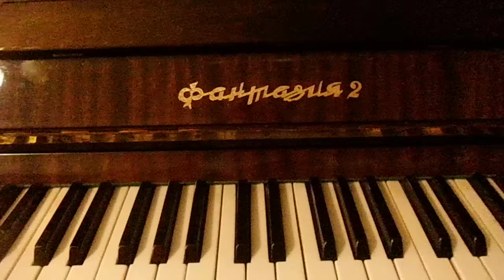Aive Forever. - 56. Universal. Kolibelnaja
я люблю пренебрегать педалью, то есть могу вообще не снимать с неё ноги, люблю педаль Форте, посему мб эффект "раздолбанности фортепиано". своего рода Lo-fi

Если хотите мне что-то прислать или написать письмо::
152612, Ярославская обл, г. Углич,  Косырева Ольга Игоревна, до востребования ;-)